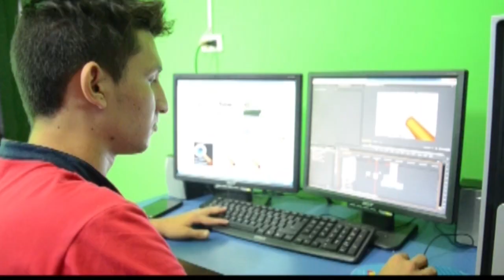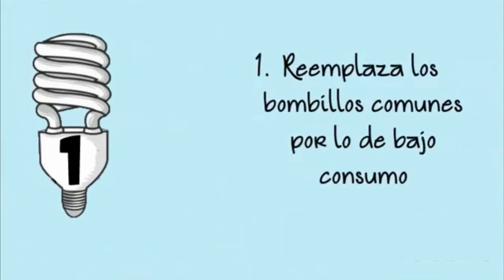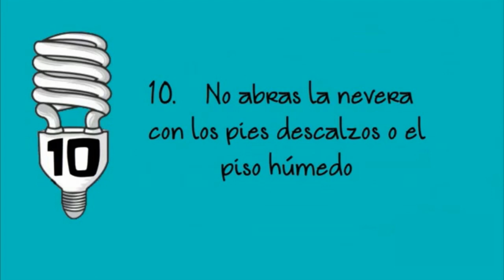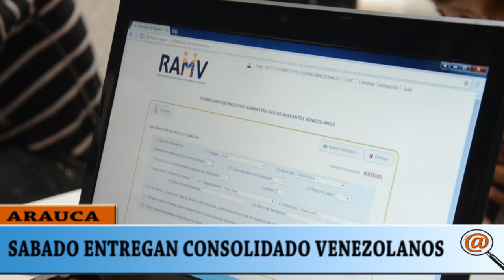NOTICIERO LA LUPA ARAUCANA 13 ABRIL 2018